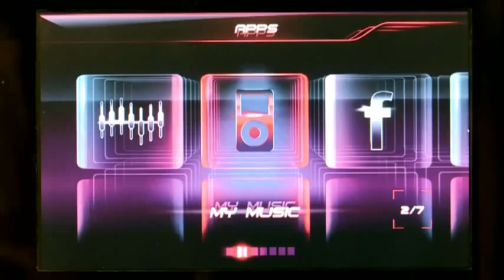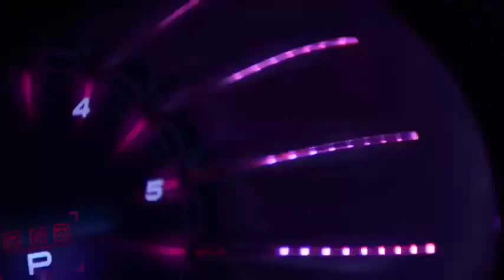Mercedes ACLASS 2012 New Commercial 2012